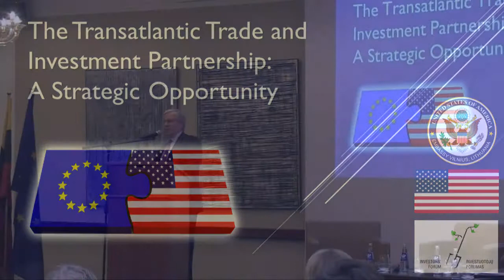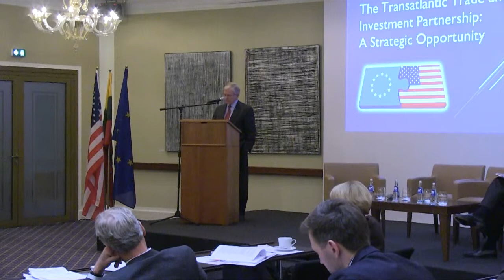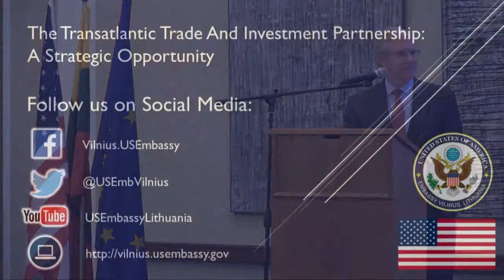TTIP Conference / Charles Ries: Why the Baltics Should Care About TTIP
On November 25, 2014, U.S. Embassy Vilnius and local partner Investors’ Forum hosted the largest event to date in Lithuania focused on the Transatlantic Trade and Investment Partnership (T-TIP).  The half-day conference, titled “The Transatlantic Trade and Investment Partnership: A Strategic Opportunity,” sought to raise awareness and build support for T-TIP in the Baltics.  U.S. and European speakers highlighted the agreement’s strategic and economic benefits. Featured speakers included the U.S. Department of State’s Bureau of Economic and Business Affairs Principal Deputy Assistant Secretary Kurt Tong, Vice President/International for the RAND Corporation and former U.S. Ambassador Charles Ries, and the Swedish Trade Envoy, Ambassador Jonas Hafstrom.